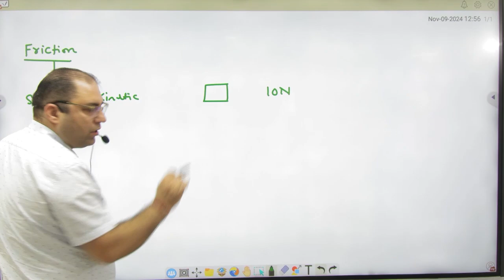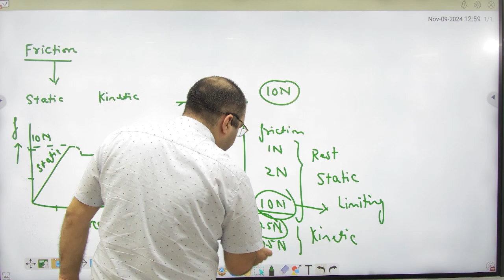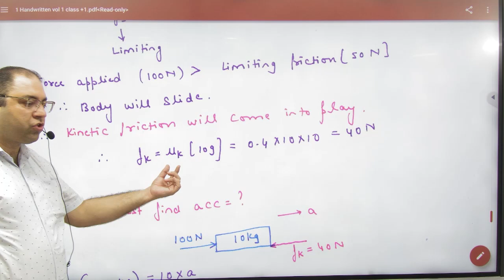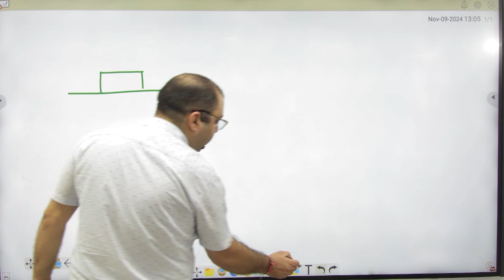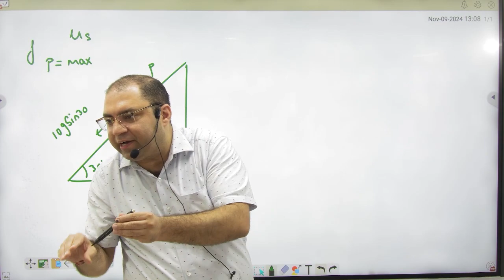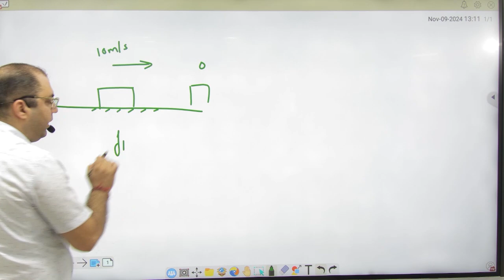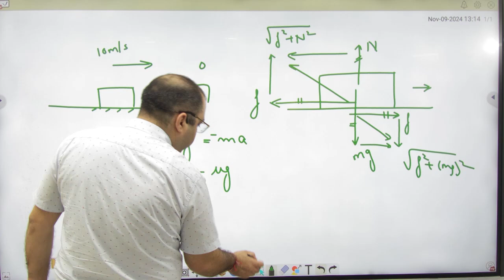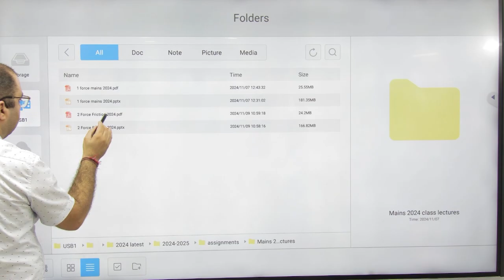1 Friction intro